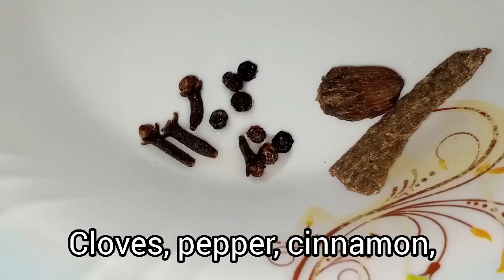Daal mash- Dhaba style, easy & delicious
white daal or daal mash is very popular, cooked with different methods, this is one of the best recipe 😊 of this daal.